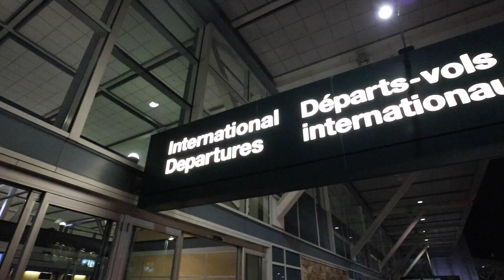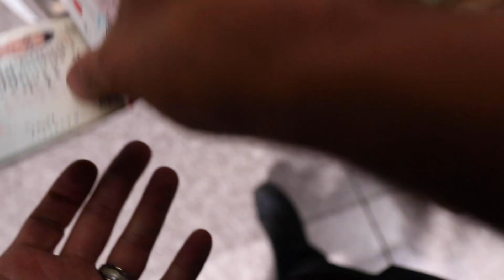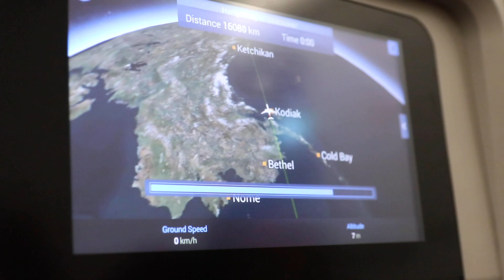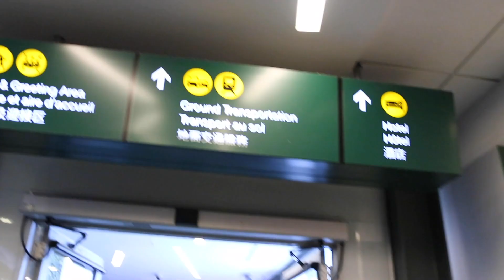Returning HOME After ONE YEAR of TRAVEL in Southeast Asia | Vietnam to Canada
EPISODE 126 - May 2019
Well, the time has come - We have officially come full circle! We've just spent the last year backpacking around Southeast Asia, visiting 9 countries, but now we need to fly back home to Vancouver, Canada! Only our buddy Steven knows we are heading home, for the rest, it's a surprise!

DISCOUNTS & PROMOS
↠ AIRBNB: $42USD/$61CAD Bonus.

↠ Camera Body
↠ Lens Adapter

ABOUT US
A married Canadian couple – Meagan & Justin, from Vancouver! We fulfilled our dreams & burning desire to see the world by giving up our jobs, and selling all of our belongings! We're taking you on a journey around the globe! We showcase what's it truly like to travel full-time on a budget, while providing tips & pricing.
Still want to learn more about us? for more!